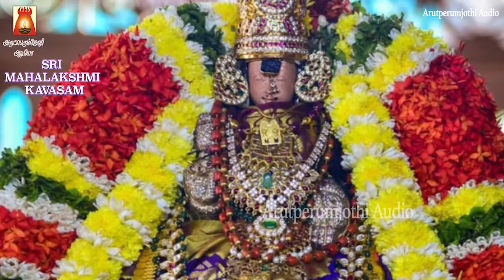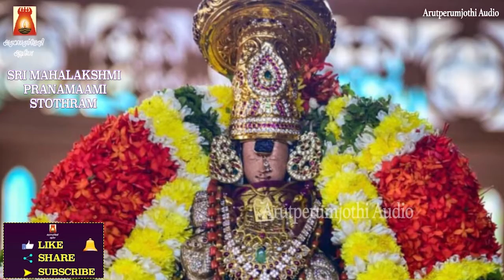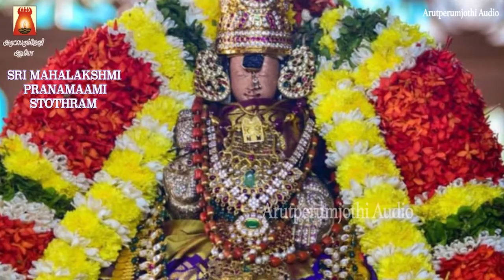NAVARATHRI 5th DAY | SRI MAHALAKSHMI ASHTOTHRAM | नवरात्रि 2021 | DEVOTIONAL SONG | BAKTHI PAADAL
நவராத்திரி 5ஆம் நாள் | ஸ்ரீ லக்ஷ்மி அஷ்டோத்திரம் | ஸ்ரீ மஹாலக்ஷ்மி கவசம் |
ஸ்ரீ மஹாலக்ஷ்மி ஸ்துதி | ஸ்ரீ மஹாலக்ஷ்மி ப்ரணமாமி ஸ்தோத்திரம் |
ஸ்ரீ மஹாலக்ஷ்மி அஷ்டக ஸ்தோத்திரம் சொல்லி மஹாலக்ஷ்மியை வணங்குவோம்